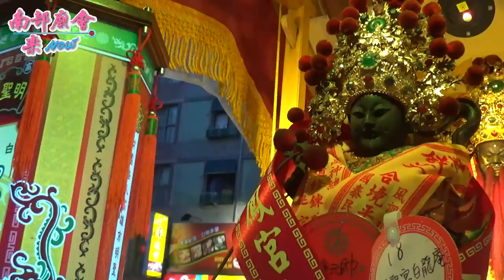7／14 (日) 【瀛臺百年大醮~入廟篇】高雄鹽埕文武聖殿文衡聖帝瀛臺安座百年遶境大典